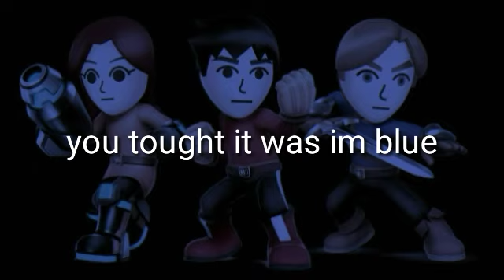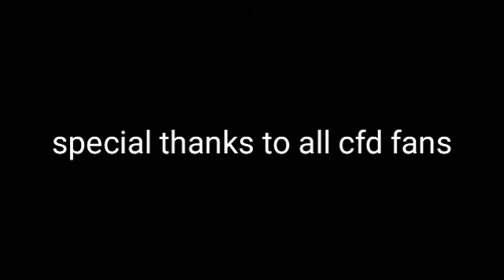cfd tv 52